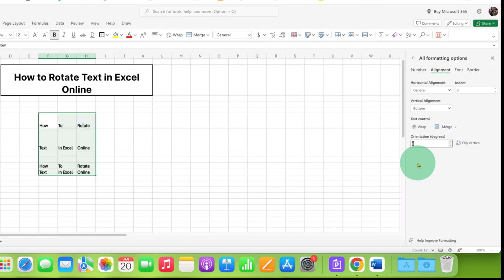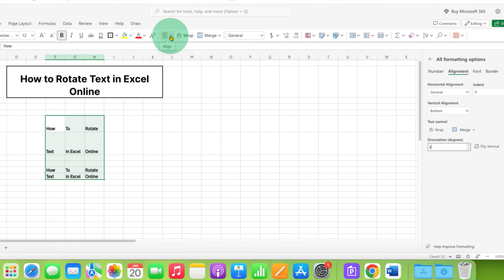How to Rotate Text in Excel [ Online ]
How to Rotate Text in Excel Online Version is shown in this video to 45, 90 degrees, etc.. In Excel | Microsoft 365 there are two ways to wrap text. The steps are Given below
0:00 What's in Video
0:11 Method 1: Format Cell Option
1. Right Click on the Cell containing the text and Click on Format Cell
2. On the Right Hand Side Click on "Alignment" under the "Formatting" options
3. Under the "Alignment" Tab, "Text Control" and Next to "Orientation (Degrees) " enter the degree eg 45, 90, etc. to rotate the text in the Excel cells

1:00 Method 2: Align Shortcut
1. Select the cell or multiple cells containing the Text
2. Click on "Home" Tab, under the home tab click on the "Align" Dropdown and select any one of the following to rotate the text
a . Diagonal up (45 deg)
b . Diagonal Down (45 deg)
c. Vertical by Letter
d. Rotate Up (90 deg)
e. Rotate Down (90 deg)
You can also make use of More Alignment styles if you want to rotate text at a custom degree